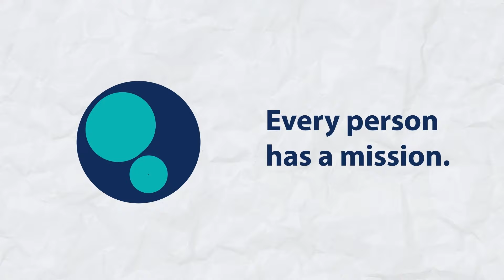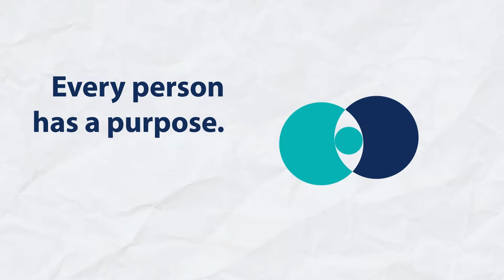Serve // Josh Petersen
Let’s say this out loud: It’s not easy to follow Jesus. And church’s have created all kinds of classes and programs to help us feel like we’re making at least a little progress. But we spend a lot of time frustrated. Good news: it’s not that complicated. Grab a towel, bend a knee and serve someone else.